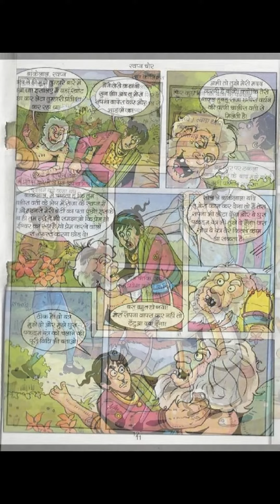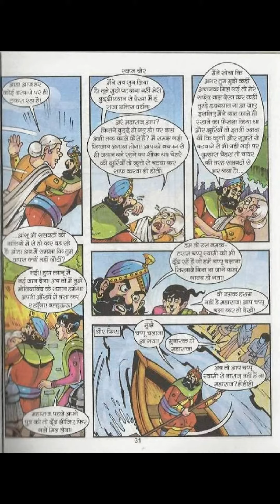SWAPN CHOR- BANKELAL (SET 4 OF 2012)